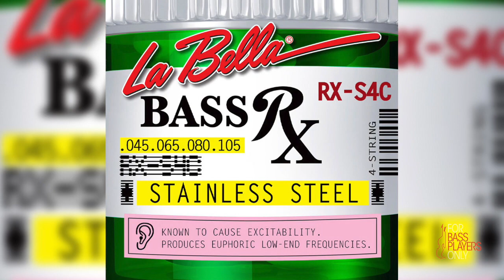FBPO Neil Jason Interview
Bass giant Neil Jason tells us about touring with Bryan Ferry and his wife Briggite Zarie’s big band.

12 SUREFIRE TIPS TO MAKE YOU A BETTER BASS PLAYER!
First-hand advice from Leland Sklar, Tony Levin, Bryan Beller, and 9 more. Free report!